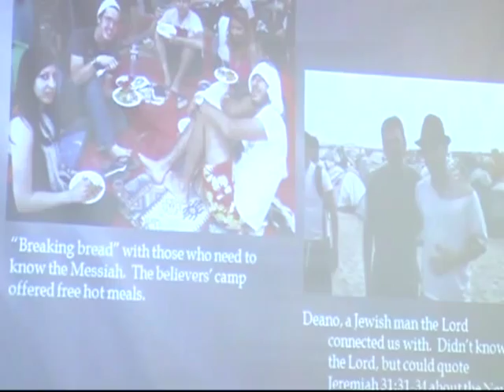МЕБИ Хаим Зимерман "Алия и Библия" Урок 7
Хаим Зимерман "Алия и Библия"  Урок 7